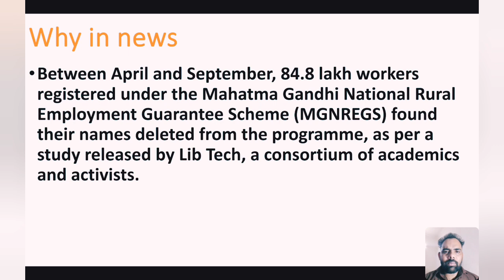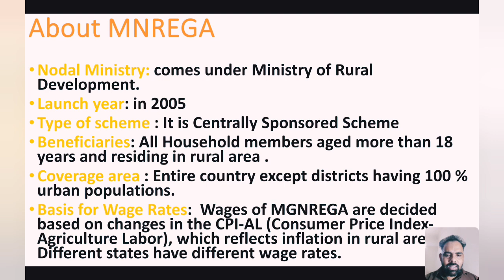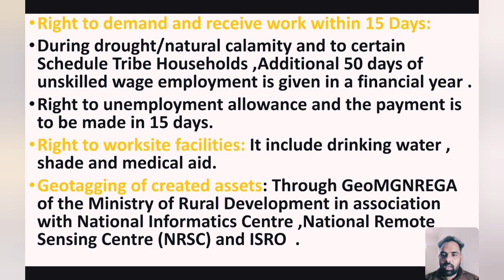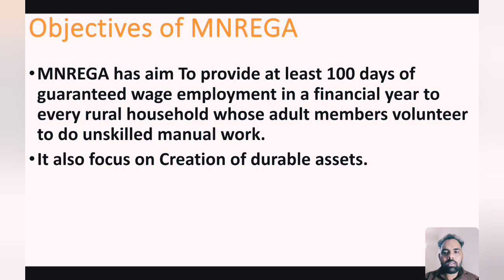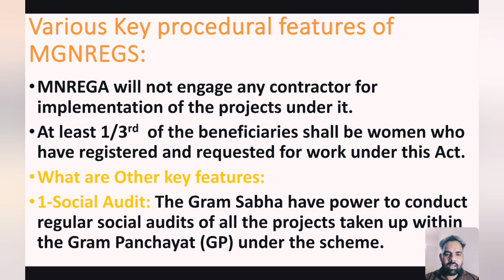About Mahatma Gandhi National rural Employment act 2005 (MNREGA )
Objectives of MNREGA
Various Key procedural features of MGNREGS:

thehindunewspaperanalysis by

@ The Hindu News Paper Analysis for Civil Services Examination
# Current Affairs
@ The Hindu paper
# IAS exam
@ UPSC
# Newspaper
@ IAS,IPS,IRS,IFS
Editorials the hindu